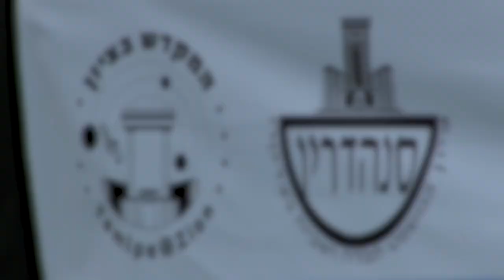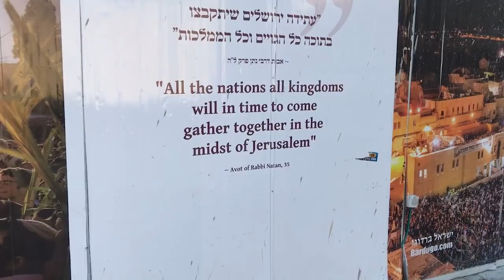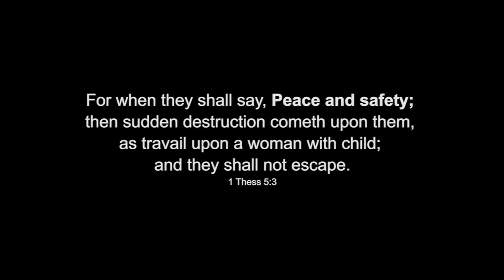~ Sanhedrin Third Temple Ritual in Jerusalem ~ Altar Dedication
~ Third Temple Altar Dedication in Jerusalem ~

But Christ came as High Priest of the good things to come, with the greater and more perfect tabernacle not made with hands, that is, not of this creation. Not with the blood of goats and calves, but with His own blood He entered the Most Holy Place once for all, having obtained eternal redemption. For if the blood of bulls and goats and the ashes of a heifer, sprinkling the unclean, sanctifies for the purifying of the flesh, how much more shall the blood of Christ, who through the eternal Spirit offered Himself without spot to God, cleanse your conscience from dead works to serve the living God? And for this reason He is the Mediator of the new covenant, by means of death, for the redemption of the transgressions under the first covenant, that those who are called may receive the promise of the eternal inheritance.
Hebrews 9 v 11-15

"if you love me, keep my commandments"

Music
Joachim Heinrich - You
Joachim Heinrich - Stjärna

Dear one's, If you have not already, I encourage you to Fully surrender everything to the Father through His Son Yeshua HaMashich. Just talk to him. He already knows everything about you right where you are. He loves you and wishes that all should come to repentance and be saved. Then he will gently teach you through His Holy Spirit. The Holy Spirit will lead, guide you, and teach you all things in truth. Just fully surrender and take His hand and just walk and talk with him. It does not require anyone else, just you and Him. The Most High, The Father loves you!

"The point of views and purpose of this video is not to bully or harass anybody, but rather share that opinion and thoughts with other like-minded individuals curious about the subject.